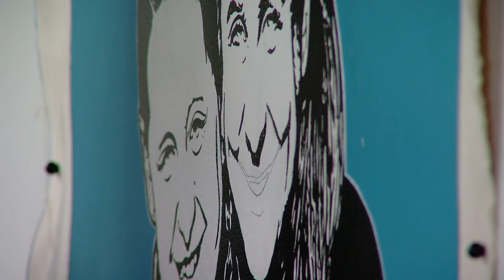The Heart of the Artist: Gene Gray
Gene Gray's passion is in his painting but when his heart stopped working at only 47 years old, he thought all was lost. Our cardiothoracic surgical team saved Gene's life with a quintuple bypass and he's using his second chance at life to empower others to take charge of their hearts.